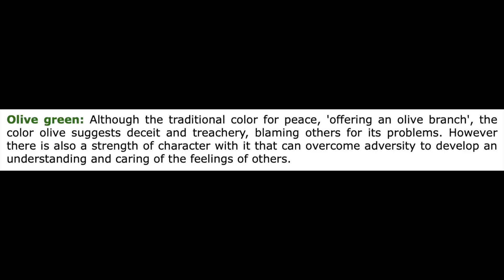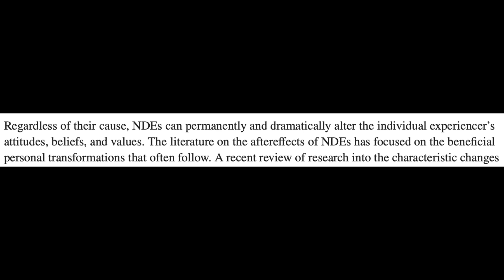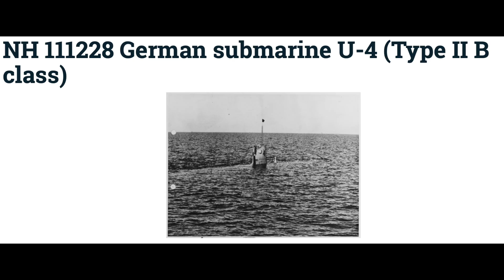JoJo's Bizarre Adventure Part 3 Eps 21 and 22 Writer REACTION and REVIEW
Avdol's father or brother? And this genie Stand's "wishes" were so messed up! Check out the JoJo's Bizarre Adventure Part 3 Episodes 21 and 22 Reaction | Judgement Part 1 and Judgement Part 2

Intro 00:00
Episode 21 Reaction 00:18
Episode 22 Reaction 10:36
Writer Review 19:48

JoJo's Bizarre Adventure is a shonen manga turned anime. The Stardust Crusaders Arc occurs after the Battle Tendency Arc, and our previous protagonist, Joseph Joestar, fulfills the mentor role. Our new protagonist is Jotaro, a no-nonsense Joestar with incredible detective skills.

Each anime series I react to includes a review where I talk about some aspect of writing. In this Writer Review, I discuss some thematic elements, writing devices, colors, Children of the Corn, Miami Zombie, Super Sentai Dairanger, Old Yeller, and more.

The JoJo's Bizarre Adventure Reactions Part 3 for the Stardust Crusaders anime can be found on my channel. It really helps my channel grow.

BOOKS AVAILABLE NOW

If you’re interested in writing, or manga, or a light novel, check out some of my work. My manga, Planet Parasite Eon Viant, is a shonen manga about a young warrior with the power of the elements who finds himself a fugitive in a world that he once protected. If you enjoy characters with unique powers, check it out.

I’m also including a link to my light novel, Eon Viant. Set five years before the manga, a soldier and his former teacher face off in a dangerous game that spans a post-apocalyptic earth.